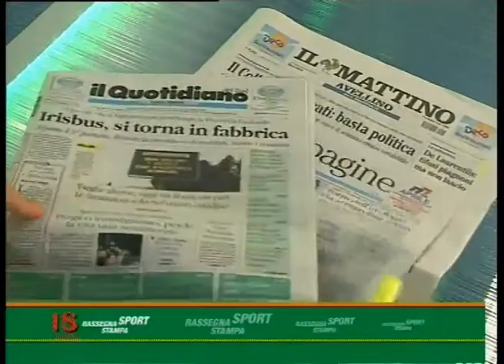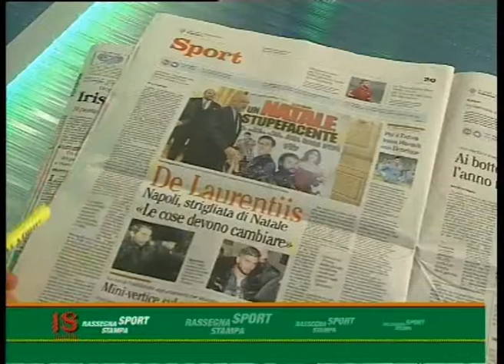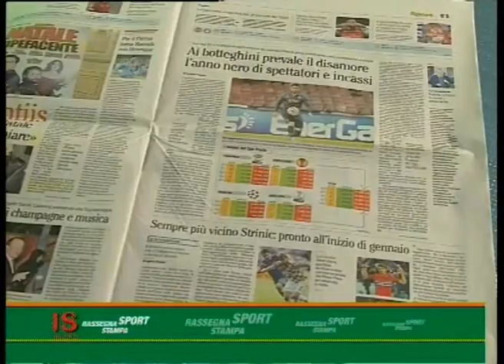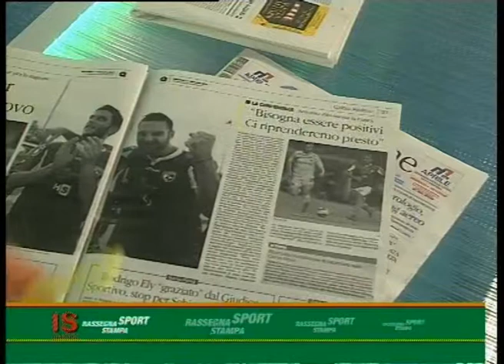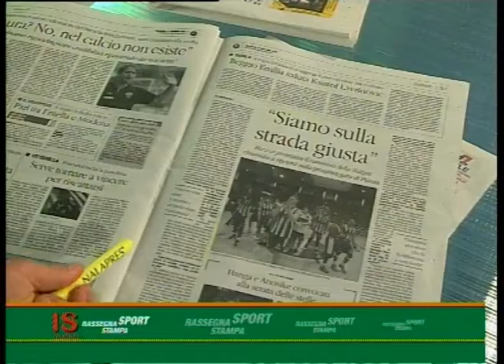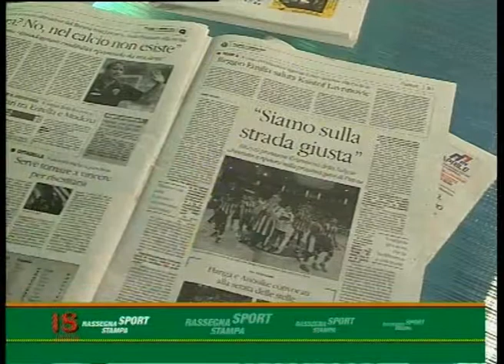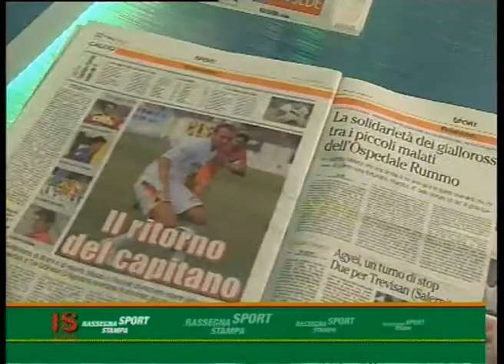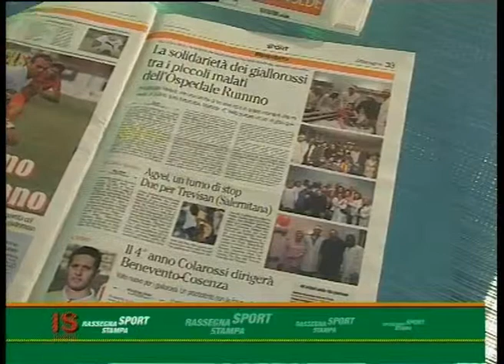rassegna stampa sport Irpinia Sannio TV 17 Dicembre 2014